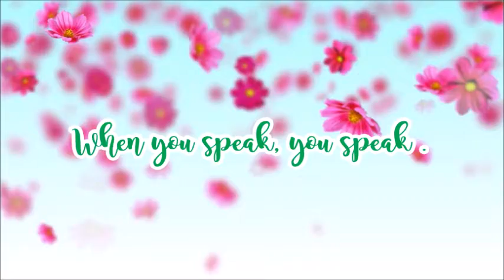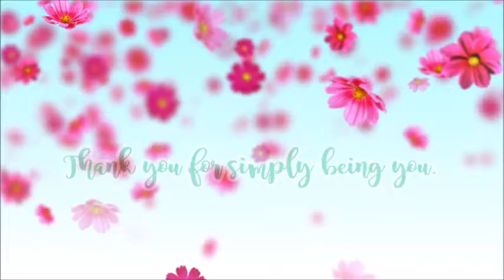Happy Birthday Ate Michelle!